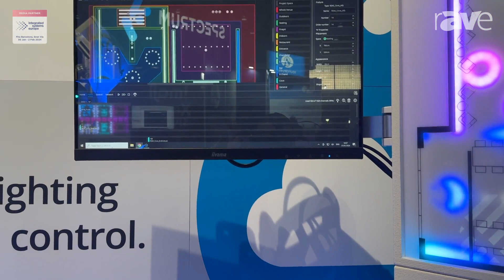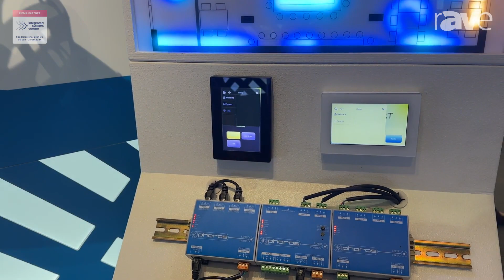ISE 2024: Pharos Architectural Controls Presents Expert Lighting Control System for Commercial Uses